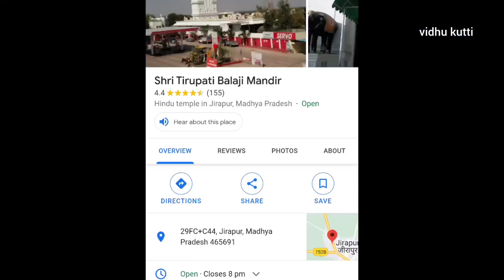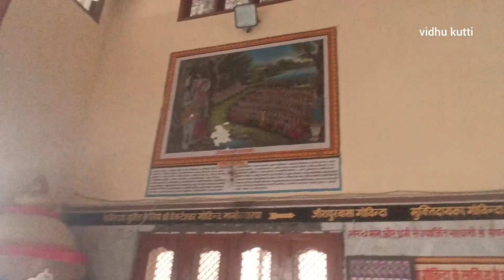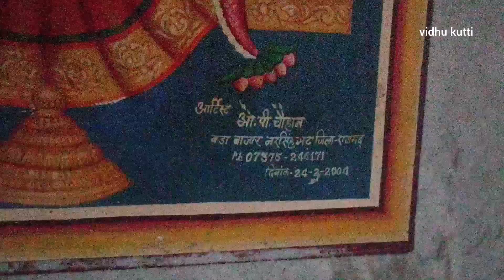Tirupati Shri balaji temple at Madhya pradesh Jirapur | பெருமாள் சுவாமி தரிசனம்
Hi Friends,

In this video about Jirapur madhya pradesh Sri tirupati balaji temple visit, same as our south india gopura vasal same adls our Lord, same as our south india culture.

Thanking you.